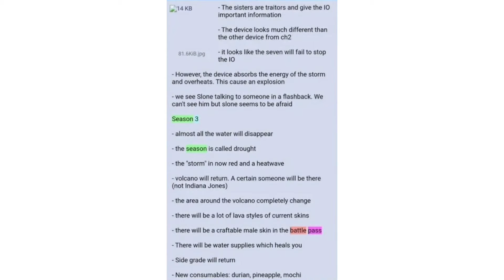Fortnite Leaks 02/06/2022